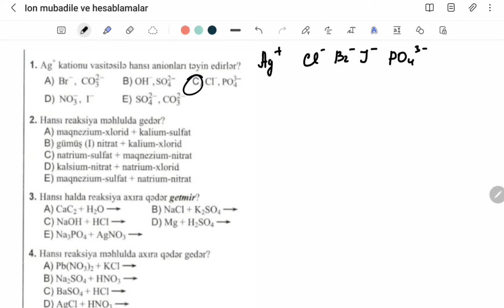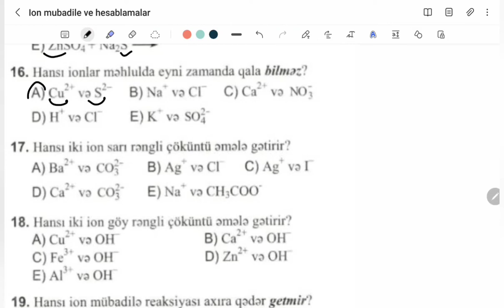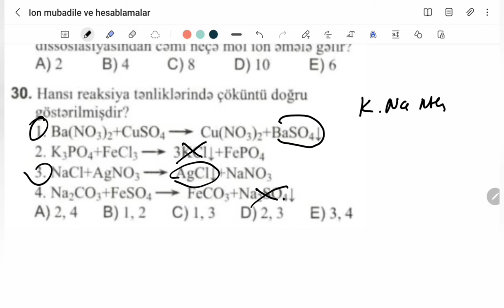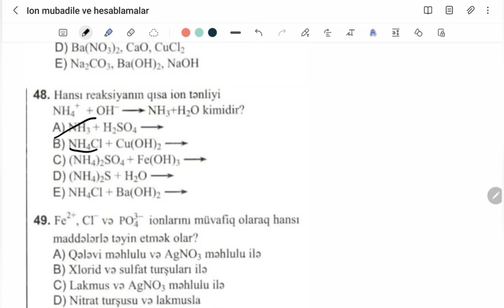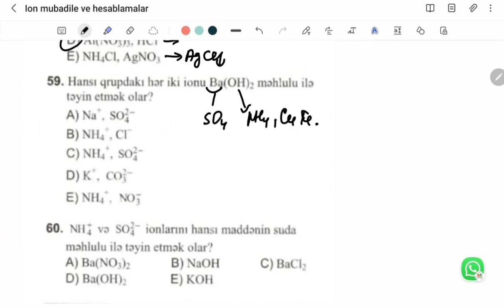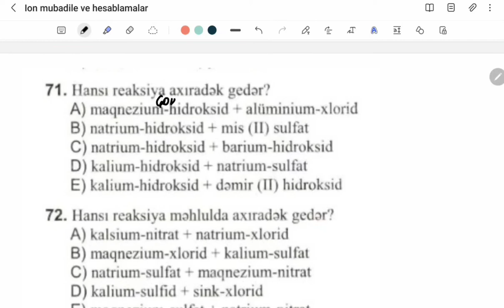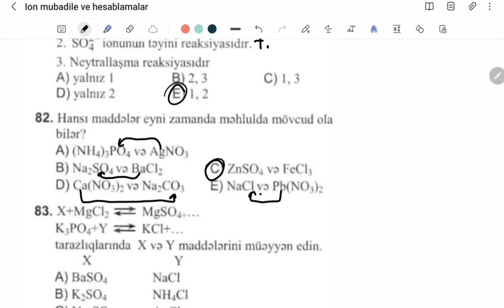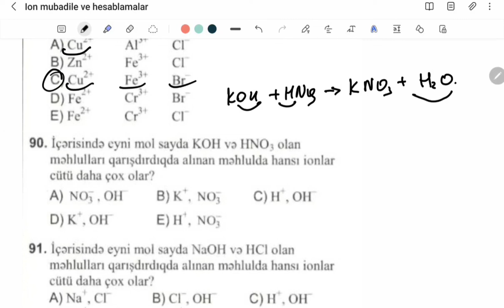Toplu ion mubadile reaksiyalari və hesablamalari 1 90 Online hazırlıq whatsap 0706989981